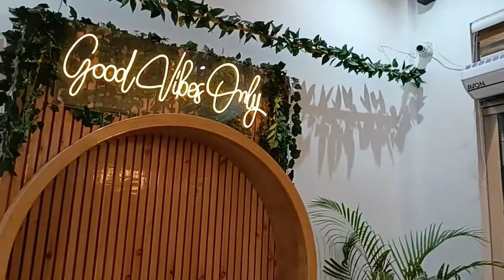Birthday celebration of Moto 🤗🤗🤗!! Deepika Vlogs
Aaj ki video me friends aap logo ko dekhne ko milega aaj maine apni moto ka birthday kaise celebrate Kiya unique style me

Hopefully aap logo ko pasand aayega

Aap log mujhe Instagram pe bhi follow kar sakte ho

Deepika Arora
Deepika Vlogs